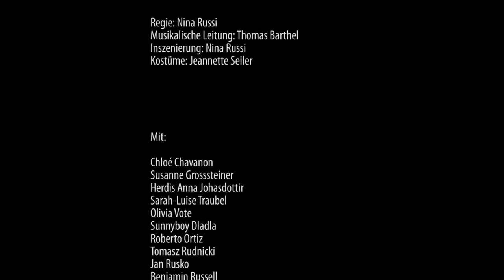"Il faut s'aimer", IOS Opernhaus Zürich, Regie: Nina Russi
"Il faut s'aimer"
Szenischer Abschlussabend des Internationalen Opernstudios Zürich
Strauss, Mendelssohn, Poulenc
Juli 2013

Konzept und Regie: Nina Russi
in einem Bühnenbild von Rolf Glittenberg
Kostüme: Jeannette Seiler
Musikalische Leitung: Thomas Barthel
Beleuchtung: Hans Kunz